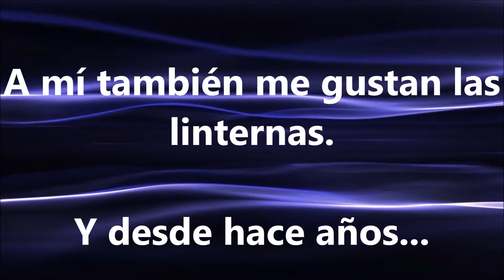Si, a mí también me gustan las linternas...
Así, siempre me han gustado, hace años, aunque por supuesto lo que más me gusta son los filos, ¡pero eso no quita que también me gusten las linternas!.

¿Conoces mi blog de revisiones de filos?, échale un vistazo si quieres y puedes:

¡Buen finde!